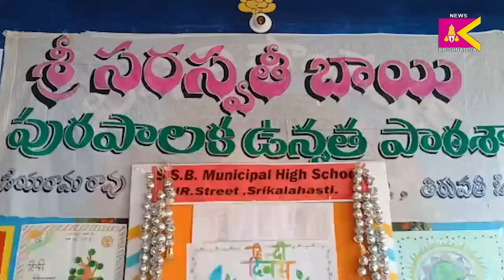హిందీ దివస్ వేడుకలు